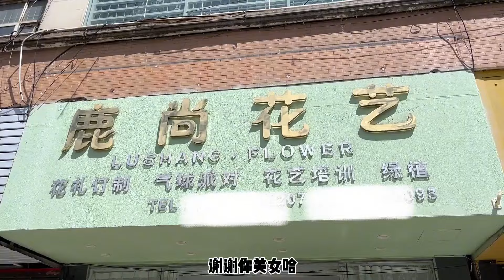大超拿土鸡和美女换花，直言要回家给媳妇送花，给美女老板整不会了！【大超走四方】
大家好！我是大超走四方！
这是我在油管的官方账号喔~
传递爱心，传递正能量
每天给大家分享美食，分享日常生活
大口吃肉，大快朵颐！
关注超啊！点击下方链接